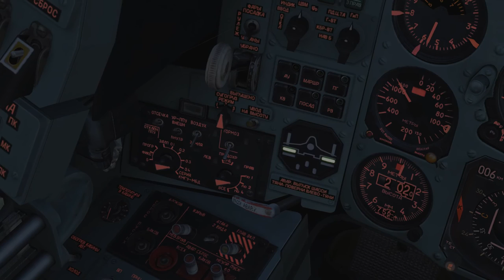DCS: World 1.5 - Su-25T CCIP (irányítatlan bombák)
Mi kell hozzá:
40-45fokos zuhanó szög,
Azimuth (vonal a pippertől felfele) megléte
beállított kioldási mennyiség és kioldási késleltetés
célpontok